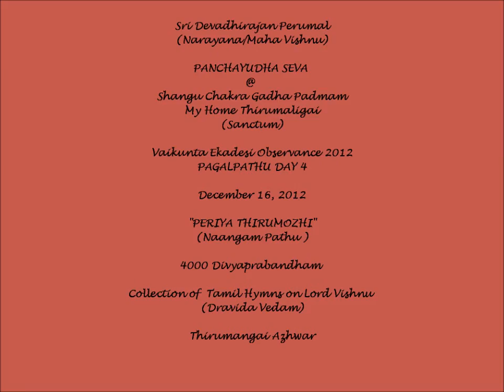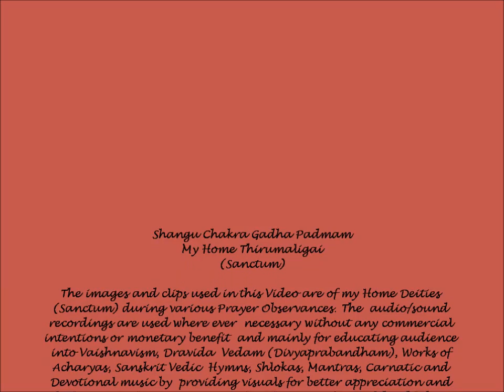Pagal Pathu Utsavam (4) - Thirumangai Azhwar's "Periya Thirumozhi" (Fourth Ten) - Divyaprabandham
Sri Devadirajan Perumal (Sriman Narayana/Maha Vishnu) Panchayudha Seva @ Shangu Chakra Gadha Padmam - My Home Thirumaligai (Sanctum) During Vaikunta Ekadesi 2012 Mahotsavam - Pagal Pathu Utsavam - Day 4. The accompanying Tamil Hymn (Periya Thirumozhi - Fourth Ten) from 4000 Divyaprabandham is rendered by U.Ve. Kannan Swamy.

The five Panchayudhams (Nithyasuris) are Sudarshana, the Holy Wheel; Pancha Janya, the Holy Conch; Kaumodaki or Kaumodhakee, the Mace; the Sword or Nandhakam; and Sarngam, the Bow.  Panchayudhams of Sriman Narayanan are both weapons as well as Aabharanams for Him

Thirumangai Alvar or Tirumangai Alvar or Tirumankai Alvar or Thirumangai Mannan (8th century AD) is the last of the 12 Alvar saints of south India, who are known for their affiliation to Vaishnava tradition of Hinduism. He is considered one of the most learned Alvar and the most superior Alvar in the context of composition of verses. He holds the title Narkavi Perumal, the mark of an excellent poet, and Parakala (Beyond Time).  The traditional date attributed to Thirumangai is year 399 of Kaliyuga, that is 2702 BC, making him traditionally the last of the Alvar saints.  The first ten verses of Thirumangai's poem Periya Tirumoli sing of his transformation, after receiving the spiritual knowledge from Vishnu.

Periya Tirumoli is the composition of hymns illustrating the greatness of Vaishnava shrines and their presiding deity as well as God's numerous attributes. His songs extol the largest number of shrines - over 40 forms of Vishnu, from Badrinath in North India to Thirukkurungudi in the extreme South. Thirumangai also discusses causes of human suffering and ways to overcome it to achieve salvation. Vedanta Desika praises the work as "a deep insight in spiritual knowledge"

The Nalayira Divya Prabandham (Tamil: நாலாயிர திவ்ய பிரபந்தம்) is a collection of 4,000 Tamil verses (Naalayira in Tamil means 'four thousand') composed before 8th century AD, by the 12 Azhwars, and was compiled in its present form by Nathamuni during the 9th -- 10th centuries. The work is the beginning of the canonization of the 12 Vaishnava poet saints, and these hymns are still sung extensively even today. The works were lost before they were collected and organized in the form of an anthology by Nathamuni.

The Prabandha sings the praise of Narayana (or Vishnu) and his many forms. The Azhwars sung these songs at various sacred shrines. These shrines are known as the Divya Desams (Holy Abodes of Vishnu)

Thirumangai Alwar, the last of twelve Alwars sang one of his divine Pasurams (Thiru-Nedun-Thaandakam) to Lord Ranganatha. The Lord (Emperuman) was pleased by the meaning of the pasuram and granted two boons to Thirumangai Alwar. The Alwar took this propitious moment and asked Lord Ranganatha the following two boons:

1. The Lord with his divine consorts should listen to the divine Pasurams, Thiruvaimozhi

2. The sacred verses of Alwars i.e. 4000 Divya Prabhandams should be given the equal status in terms of authority and supremacy to that of Vedas. Lord Ranganatha agreed to the above request and singing of 4000 verses (Divya Prabhandham) has become the Sri Vaishnava tradition of worship. This is celebrated as the Adhyayana Utsavam in Sri Vaishnava temple such as Srirangam and Tirumala.

The Adhyayana Utsavam is celebrated Ten days before Vaikunta Ekadasi in the morning hours (called "Pagal Pathu", also known as "Thirumozhi Thirunal); and Ten days after Vaikunta Ekadasi in the evening hours (called "Irapathu", also known as "ThirivAimozhi Thirunal").